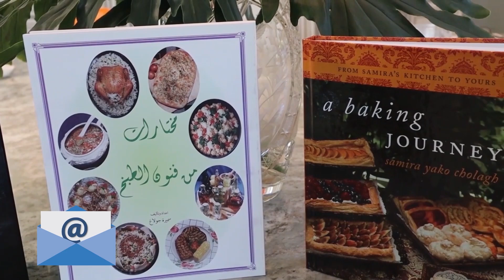طريقتي لتحضير كبة حلب مقرمشة كبة رز مقليةkubbat halab fried rice kibbie samira's kitchen Episode#336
@Samira Cholagh

كبة حلب  كبة رز مقلية
٢ كوب رز
٦ كوب ماء
١ ملعقة كوب كركم
١ ملعقة طعام ملح
١/٤-١/٢ كوب رز مطحون

الحشو
٢ ملاعق طعام زيت
٢ باوند لحم بقر مفروم
١-٢ ملاعق كوب بهارات
ملح
١/٢ كوب معدنوس مفروم
١/٢ كوب كشمش اصفر مقلي
١/٢ كوب لوز مقطع الى شرائح طوليا محمص
زيت للقلي

               kubbat halab ( fried rice kibbie )
               2 cups rice
               6 cups water
               1 teaspoon ground turmeric
               1 tablespoon salt
               1/4-1/2 cup ground rice

               filling
               2 tablespoons oil
               2 pounds ground beef
               1-2 teaspoons mixed spices ( baharat )
               salt
               1/2 cup chopped parsley
               1/2 cup fried golden raisins
               1/2 cup toasted slivered almonds